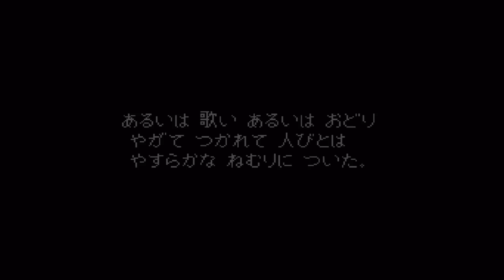#57【ドラクエ6】はじめてのドラゴンクエストⅥ～アクバー戦～【初見実況】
▶再生リスト

楽曲＆イラスト提供